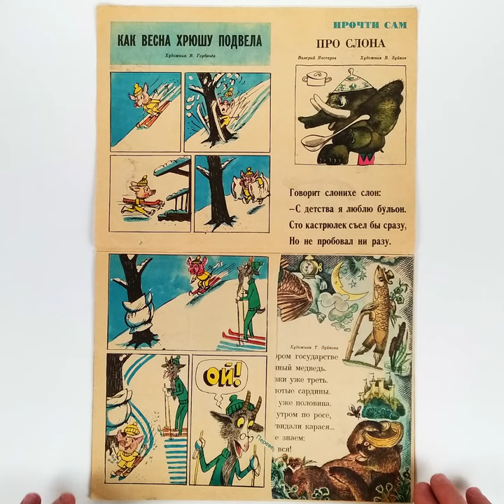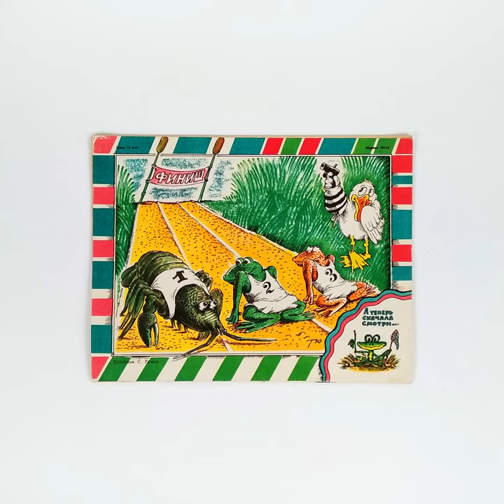Детский журнал «Веселые картинки» 1979 №4 (272) / «Funny Pictures» children's magazine 1979 #4 (272)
Детский юмористический журнал «Весёлые картинки». Издается с сентября 1956 года.
Издательство: Молодая гвардия
Переплет: мягкий; 20 страниц;
Формат: энциклопедический
ISSN: 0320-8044; Периодичность: ежемесячное издание
Язык: русский
Художники: Эдуард Назаров, Валерий Дмитрюк, Валерий Горбачев, Владимир Зуйков, Николай Кошкин, Александр Семенов и другие.

Иллюстрации Эдуарда Назарова: 0:09, 0:42, 0:47, 1:03, 1:10
The Soviet children's humorous magazine Funny Pictures (Vesyolyie Kartinki). Published since September 1956.
Publisher: Young Guard
Binding: soft; 20 pages;
Format: encyclopedic
ISSN: 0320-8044; Frequency: monthly publication
Russian language
Illustrated by Eduard Nazarov, Valery Dmitryuk, Valery Gorbachev, Vladimir Zuikov, Nikolay Koshkin, Alexander Semenov and others.

Illustrations by Eduard Nazarov: 0:09, 0:42, 0:47, 1:03, 1:10